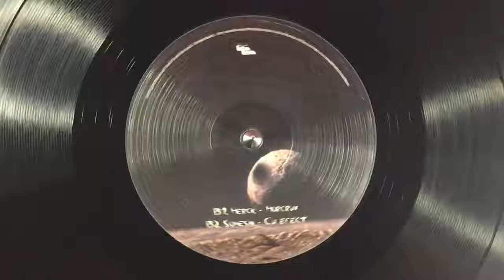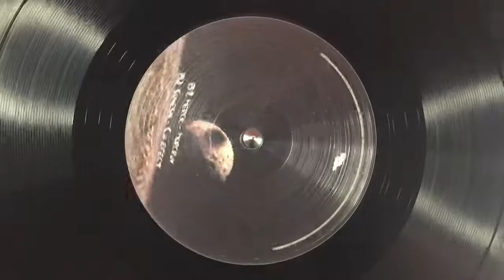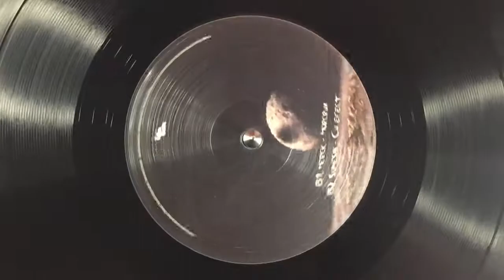B1. Herck - Horcrux [TRCKV03]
Herck, Somesan - La Mesure / Trick Track Records - TRCKV03

NL / 12 Inch / Vinyl Only
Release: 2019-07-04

A1. Herck and Somesan - La Mesure
B1. Herck - Horcrux
B2. Somesan - Cu Efect

Trick Track Records continues its pursue for unimagined sounds with its “TRCKV03.

Herck & Somesan are the protagonists of our third vinyl only release entitled “La Mesure”, which carries out their own interpretations towards their sole dance music experiences into an universal track. On the B side of “La Mesure” showcases Herck & Somesan own take on independent produced tracks as they portray diverse means of understanding dance music. Atypical to any EP, the record is a complex presentation of individual and collective artistic creativity.